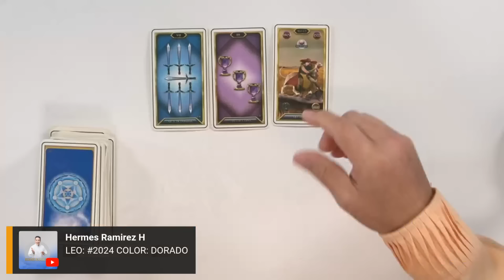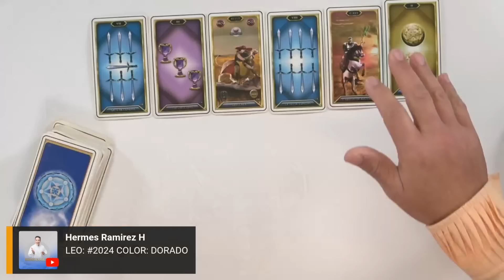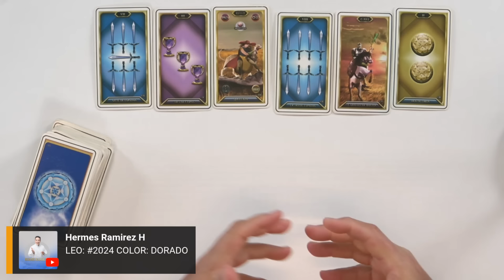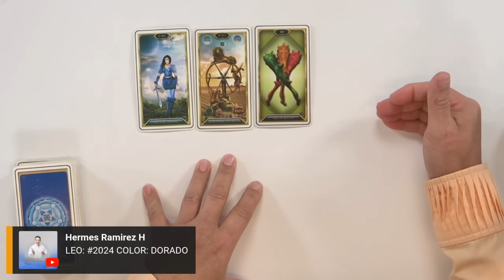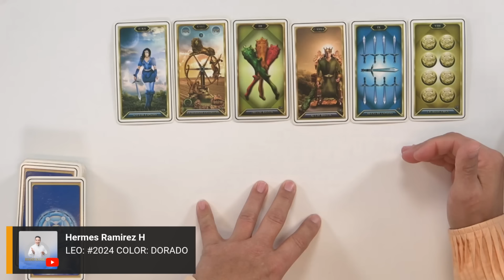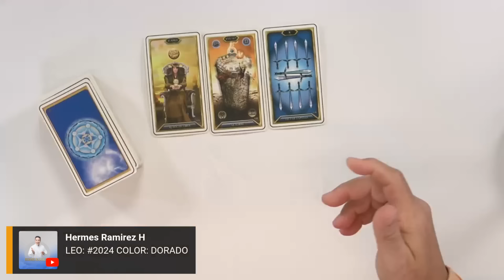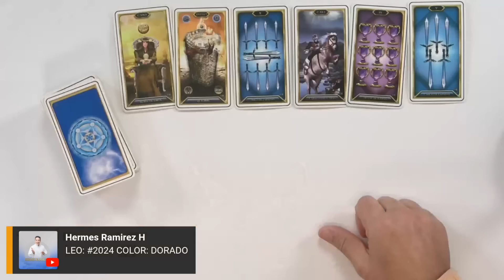LEO: No MERECÍA nada de TI, este AMOR le quedó GRANDE que no venga con ARREPENTIMIENTOS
LEO:  No MERECÍA nada de TI, este AMOR le quedó GRANDE que no venga con ARREPENTIMIENTOS     #2024    COLOR:  DORADO